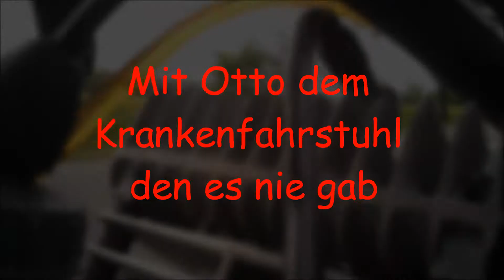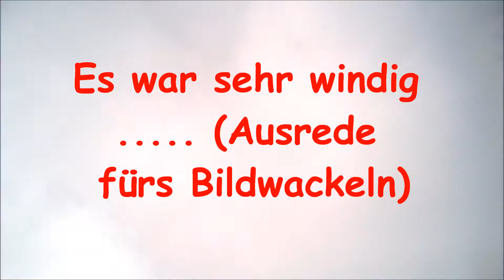Ein Duo im Wind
Schneverdinger Oldtimerausfahrt 2013
Starring: Otto den "Kranken" Fahrstuhl